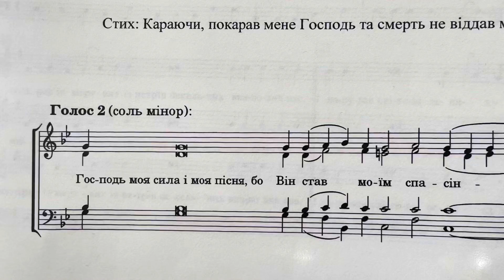Прокимен 2 Господь Моя Сила і Моя Пісня